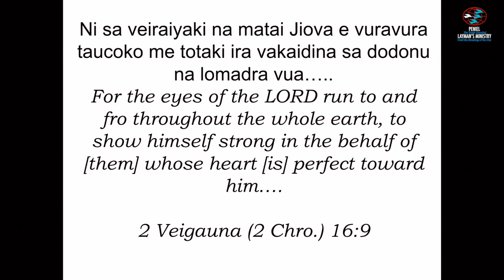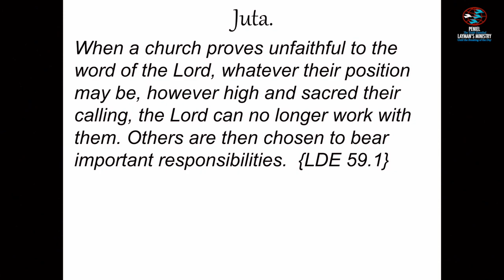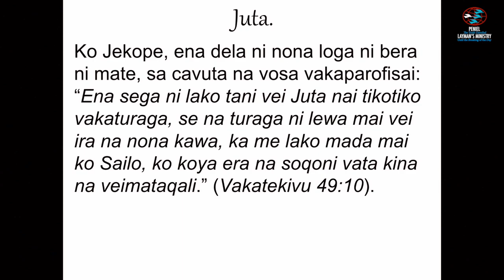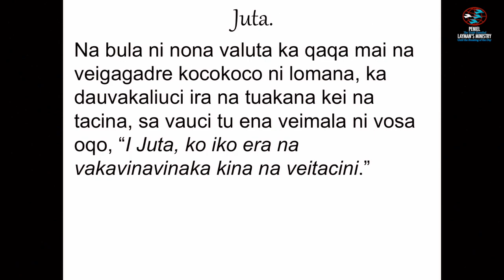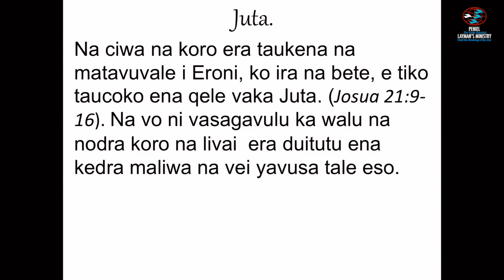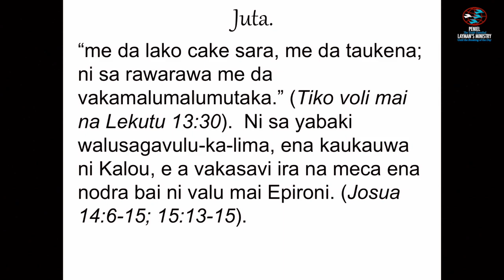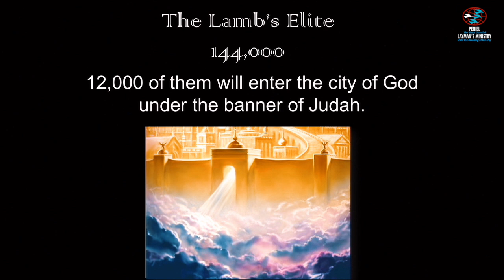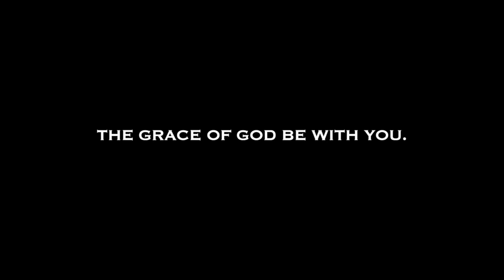4.The Lamb's Elite (Judah)